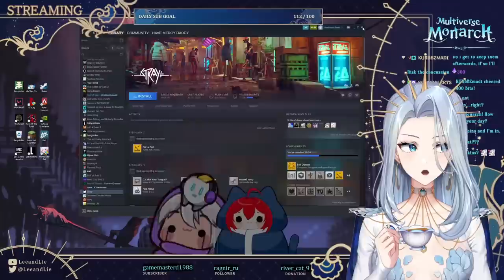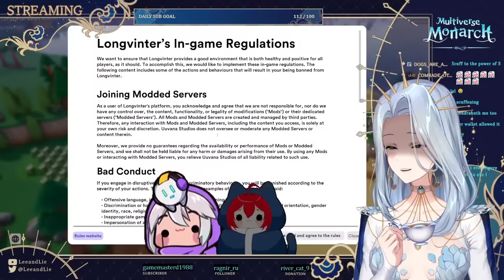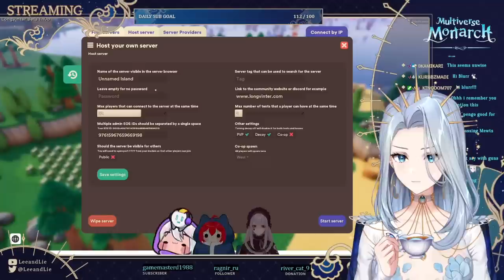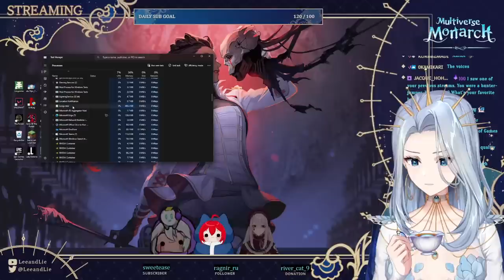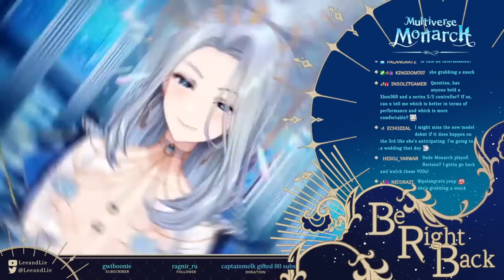【Longvinter】AmaLee & Friends #1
Archive of Monarch's Longvinter stream